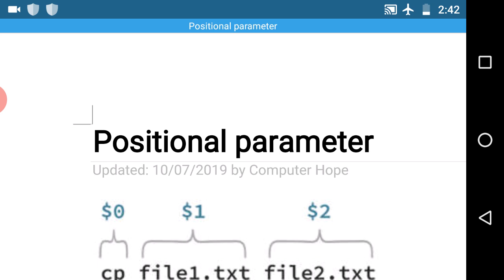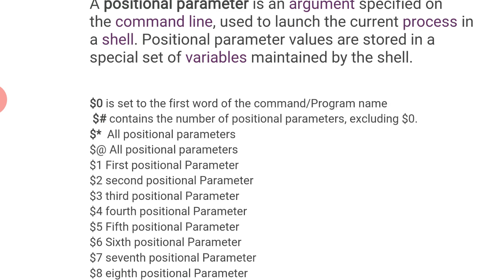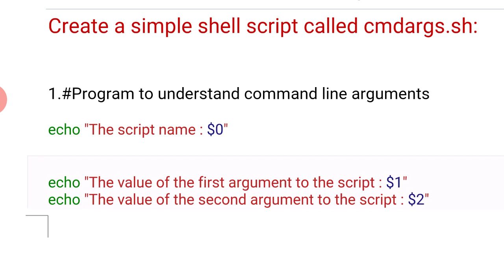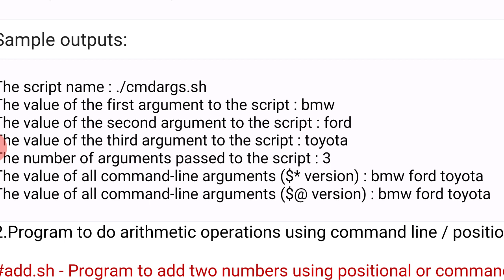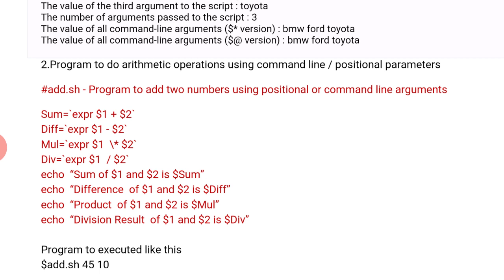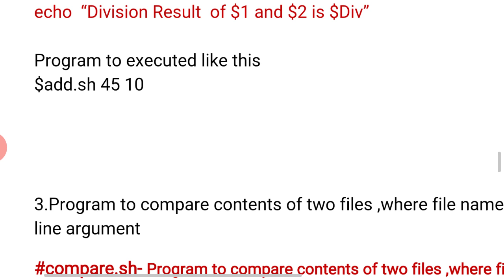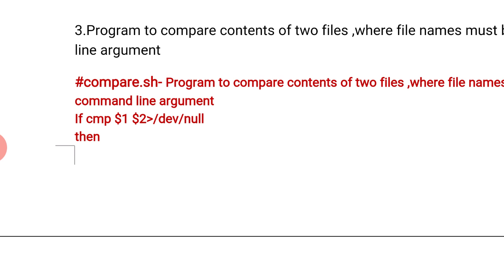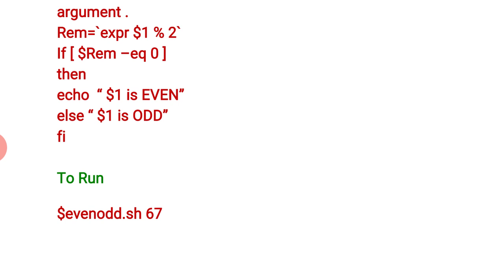Positional Parameters in shell programming - sample programs